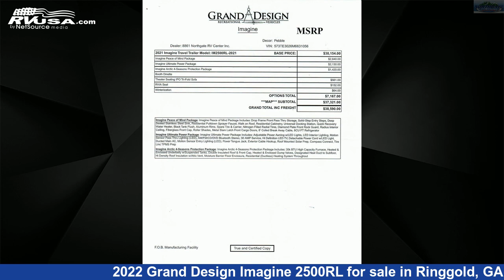Eye-catching 2022 Grand Design Imagine Travel Trailer RV For Sale in Ringgold, GA | RVUSA.com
This 2022 Grand Design Imagine 2500RL is a Travel Trailer RV. It is located in Ringgold, GA 30736 and is offered for sale by Northgate RV Center. This New Grand Design Is 29' 9" in length and features 1 slideout, a Pebble interior, sleeps 6, Oven, Smoke Detector, Skylight, Slideout, Stove Top Burner, Auxiliary Battery, TV, Microwave, Refrigerator, External Shower, and 52 gal fresh water capacity. The floorplan layout of this Travel Trailer features Front Bedroom, Mid Kitchen, Rear Living Area, Two Entry/Exit Doors, U-Shaped Dinette.The unloaded weight of this 2022 Grand Design Imagine 2500RL is 6062 lbs.

Northgate RV Center is a dealer for brands like: Alliance RV, Coachmen, CrossRoads, Cruiser RV, Forest River, Grand Design, Heartland, Keystone, Palomino, Prime Time and offers the following rv services: Parts/Accessories, Service. They stock rv types such as: Expandable Trailer, Fifth Wheel, Popup, Travel Trailer. For more information and pricing on this unit, To see all units available for sale by Northgate RV Center,